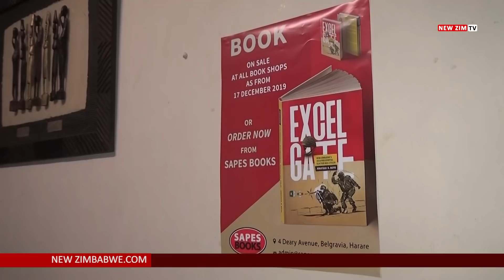Marry scoffs at allegations of attempting to kill VP Chiwenga